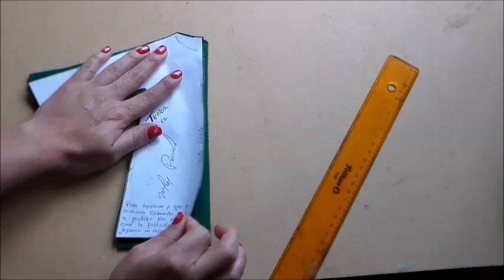Nacimiento Navideño en Paño Lency + Moldes de Regalo